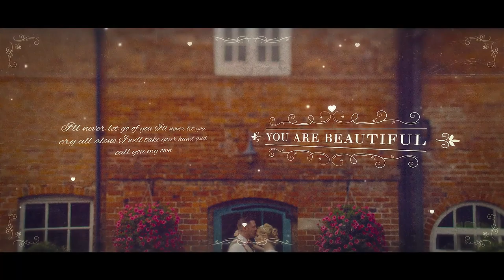Elegant Wedding Package